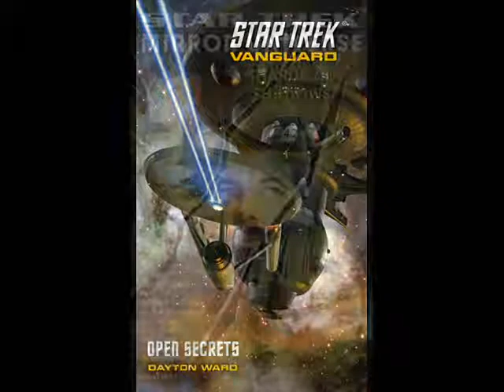Star Trek The Interview with guest Dayton Ward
Star Trek The Interview with guest Dayton Ward.   Guests for the show are authors, actors, production staff, and contributors to Star Trek.   David Ewen hosts the show.